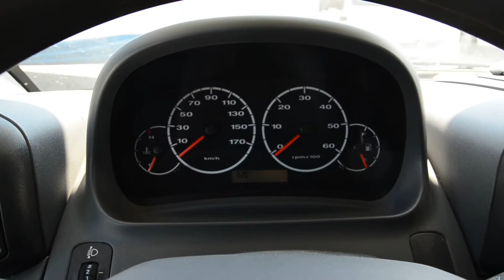Laika Ecovip 2.1 Classic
MEZZO VISIBILE PRESSO ALFACARAVAN DI SIRACUSA, POSSIBILITA' FINANZIAMENTI A TASSO AGEVOLATO , SI ACCETTA PERMUTA,TUTTI I NOSTRI VEICOLI HANNO IL CHILOMETRAGGIO CERTIFICATO E 1 ANNO DI GARANZIA.